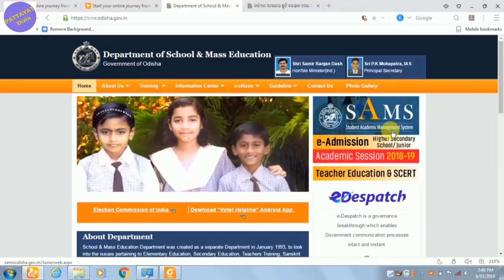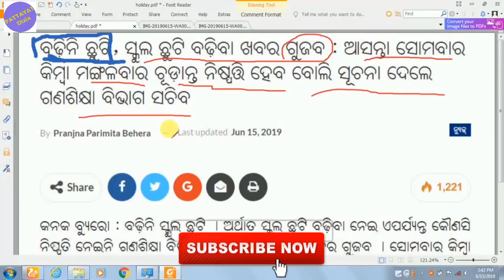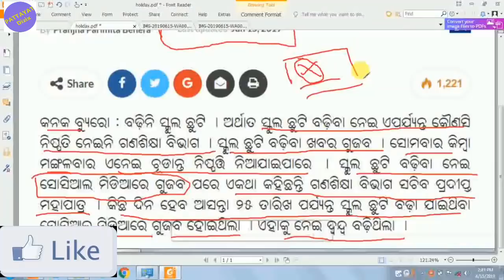Extension Of Summer holidays For Schools In Odisha Yet Not Finalized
Pradipta Mohapatra Says Extension Of Summer holidays For Schools In Odisha Yet Not Finalized

ବଢ଼ିନି ସ୍କୁଲ ଛୁଟି । ଅର୍ଥାତ ସ୍କୁଲ ଛୁଟି ବଢ଼ିବା ନେଇ ଏପର୍ଯ୍ୟନ୍ତ କୌଣସି ନିଷ୍ପତି ନେଇନି ଗଣଶିକ୍ଷା ବିଭାଗ । ସ୍କୁଲ ଛୁଟି ବଢ଼ିବା ଖବର ଗୁଜବ । ସୋମବାର କିମ୍ବା ମଙ୍ଗଳବାର ଏନେଇ ଚୂଡାନ୍ତ ନିଷ୍ପତ୍ତି ନିଆଯାଇପାରେ । ସ୍କୁଲ ଛୁଟି ବଢ଼ିବା ନେଇ ସୋସିଆଲ ମିଡିଆରେ ଗୁଜବ ପରେ ଏକଥା କହିଛନ୍ତି ଗଣଶିକ୍ଷା ବିଭାଗ ସଚିବ ପ୍ରଦୀପ୍ତ ମହାପାତ୍ର । କିଛି ଦିନ ହେବ ଆସନ୍ତା ୨୫ ତାରିଖ ପର୍ଯ୍ୟନ୍ତ ସ୍କୁଲ ଛୁଟି ବଢ଼ା ଯାଇଥିବା ସୋସିଆଲ ମିଡିଆରେ ଗୁଜବ ହୋଇଥିଲା । ଏହାକୁ ନେଇ ଦ୍ୱନ୍ଦ୍ୱ ବଢ଼ିଥିଲା ।